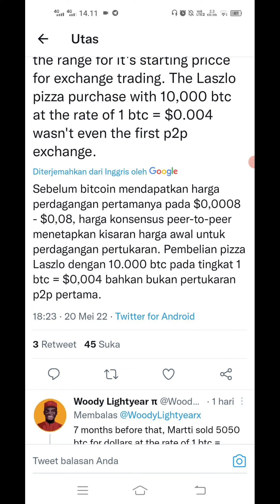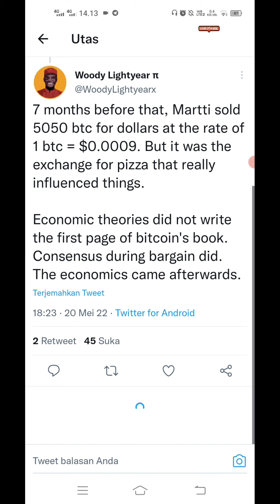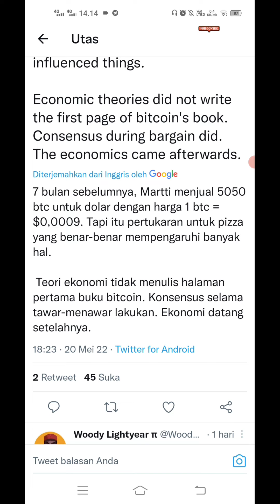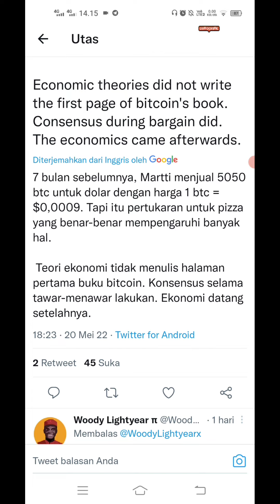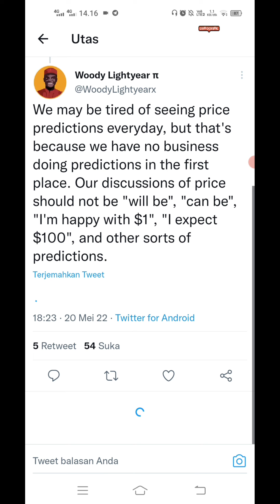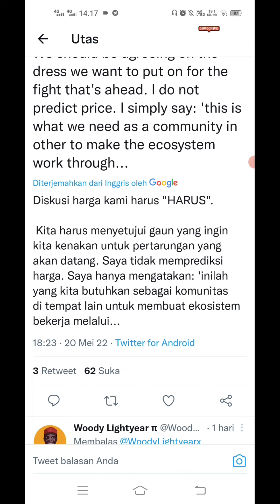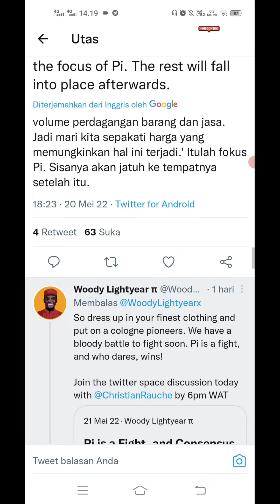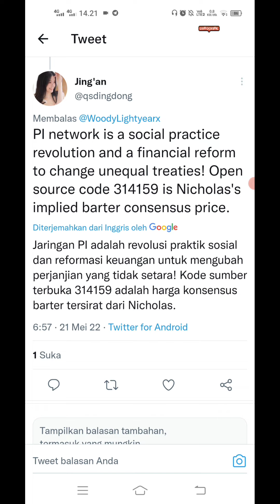Pi Network News Update, Consensus Harga Pi Coin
Pi Network News Update, konsensus harga Pi Coin

Pi Network Info Update, Sample pandangan pendapat salah satu Pioner Pi di Luar Negri tentang Pi Network, Ekosistem, Pasar,  dan Konsensus Harga Pi Coin

Dijelaskan harga konsensus Pi Coin dengan angka angka